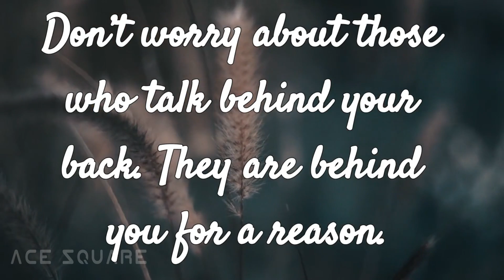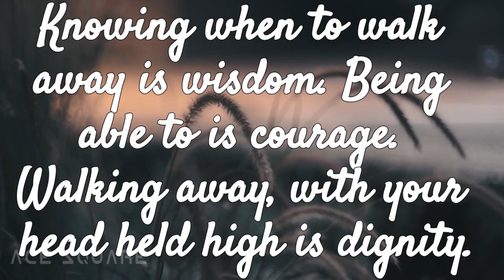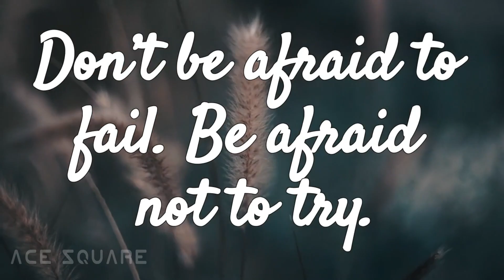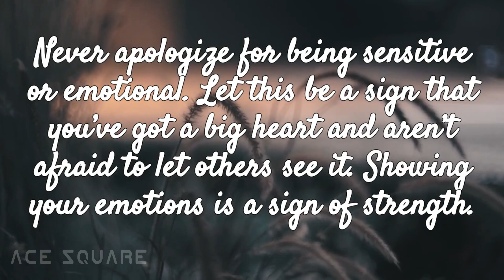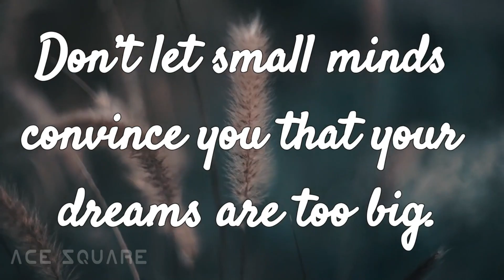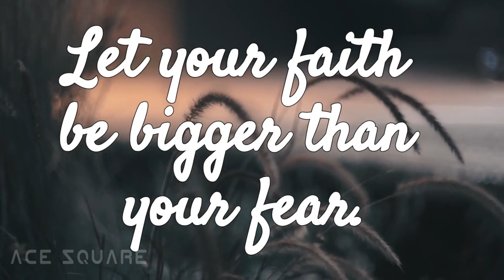Inspirational Ace Square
ACE SQUARE Quotes to express your feelings

Always:
♥ Write us whenever you want, we'll try to help you & comfort you !

Video Production by ACE SQUARE